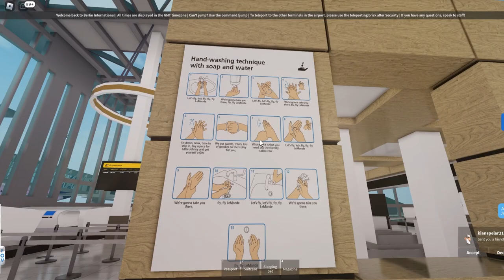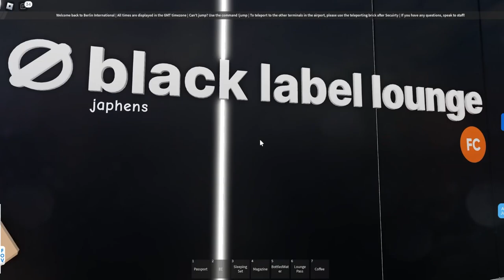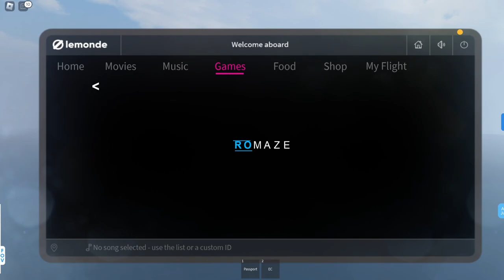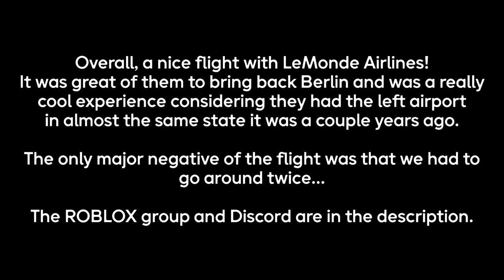BERLIN AIRPORT IS OPEN AGAIN AT LEMONDE AIRLINES!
Welcome to the official neoptic YouTube channel. Here you’ll find news about product launches, tutorials, and other great content.